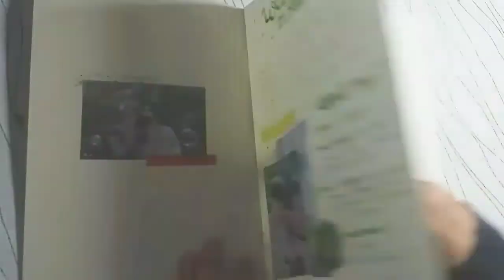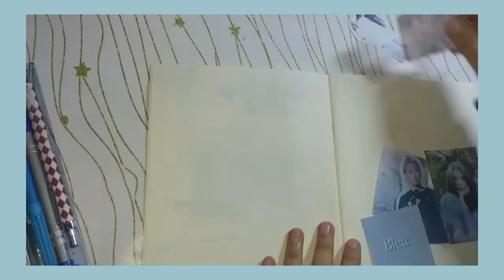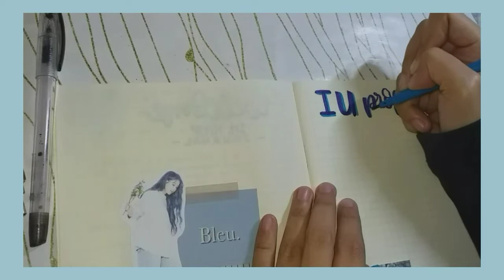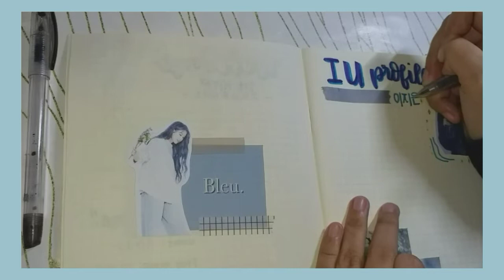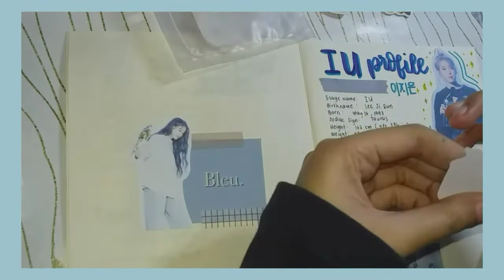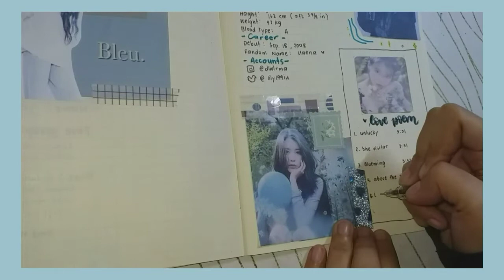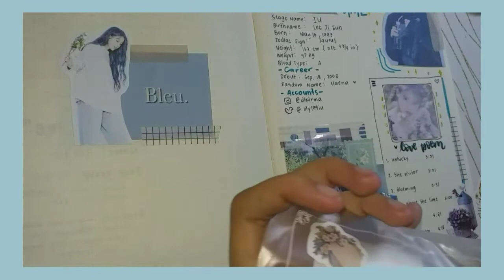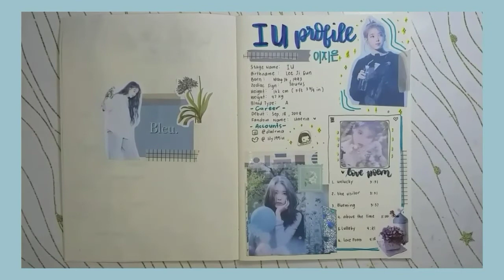Kpop Journal with Me #1📎 IU profile 🦋💙 | ph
Hello!! This is my first spread on my kpop journal. And I feature my favorite korean solo singer/actress " IU ". I also love her latest album " Love Poem " 💙🦋